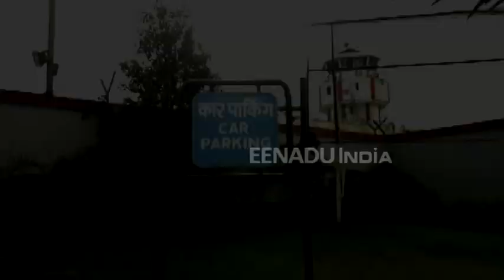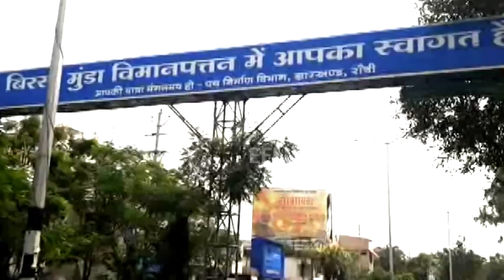PM दौरे को लेकर प्रशासन अलर्ट, एयरपोर्ट पर दुरुस्त की जा रही पार्किंग व्यवस्था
रांची। इन दिनों विमान यात्रियों की संख्या में कई गुना इजाफा हुआ है. जिस वजह से एयरपोर्ट पर आने-जाने वाले यात्रियों को लेने और छोड़ने वालों की संख्या भी बढ़ गई है. लिहाजा पार्किंग एरिया में दवाब काफी बढ़ गया है. 23 सितंबर को पीएम मोदी के दौरे को लेकर ट्रैफिक पुलिस सतर्क है और अवैध पार्किंग करने वालों पर कार्रवाई की बात कह रही है.

jharkhand,
jharkhand news,
jharkhand map,
jharkhandi,
jharkhand language,
झारखंड समाचार,
झारखंड न्यूज,
झारखंड ताजा समाचार,
झारखंड मैप,
etv bharat,
etv bharat jharkhand,
etv news,
ईटीवी
ईटीवी भारत